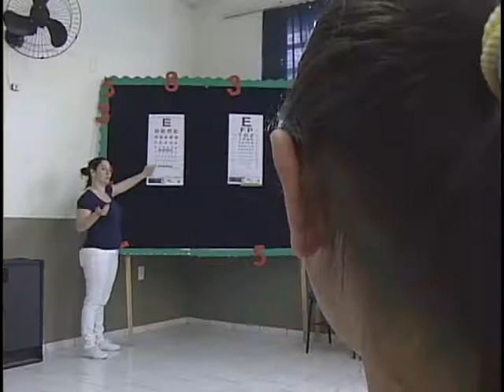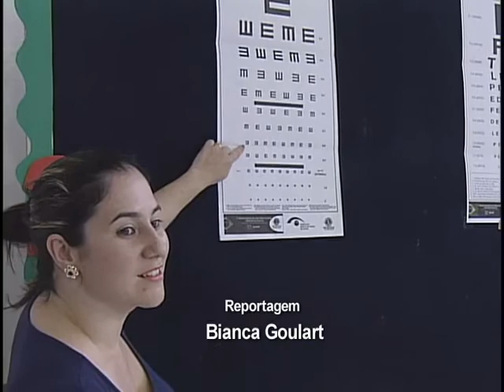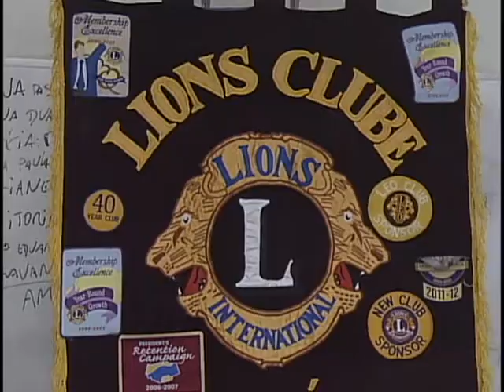Programação ARTV - Canal 5 - AO VIVO 17 10 12 Mat Teste de Visão Lions Clube Centro